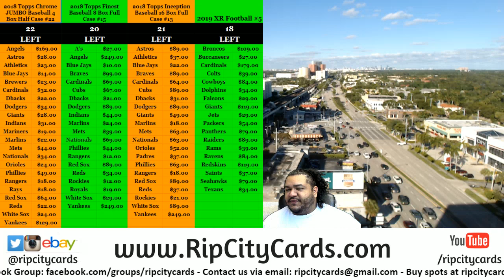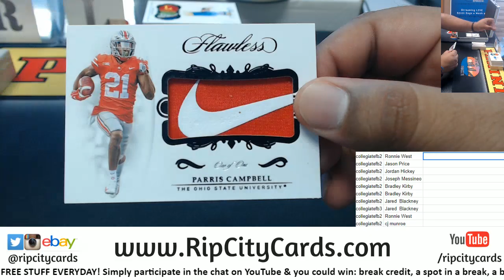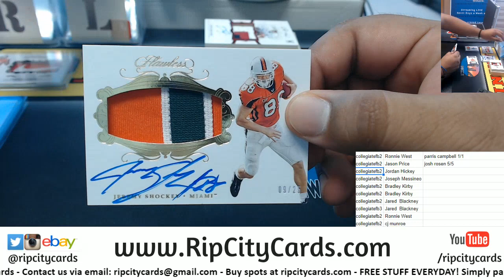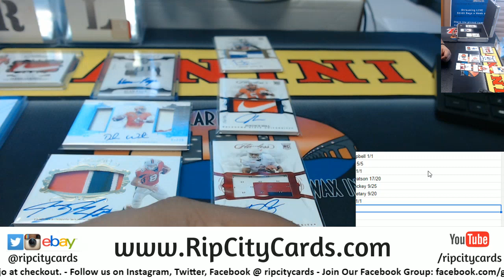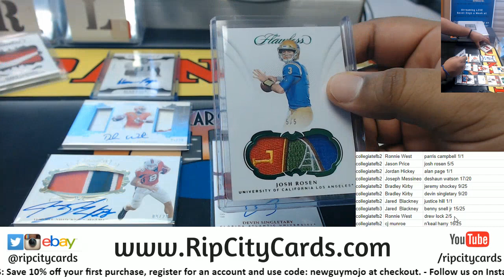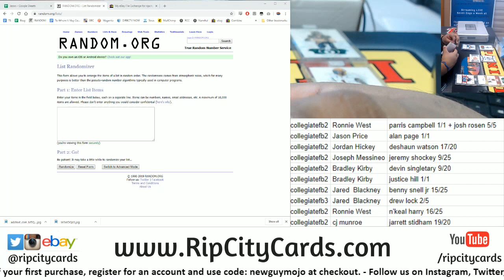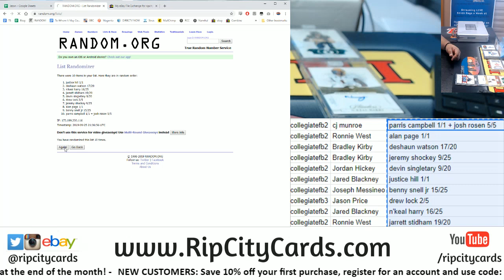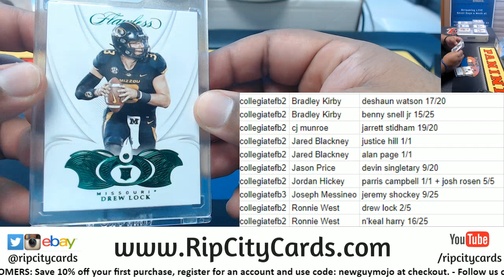2019 Flawless Collegiate Football Briefcase Hit Random #2 RCC